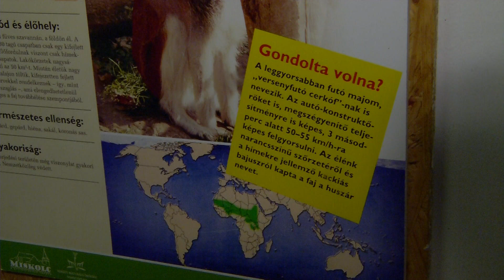Tíz év után először született huszármajom